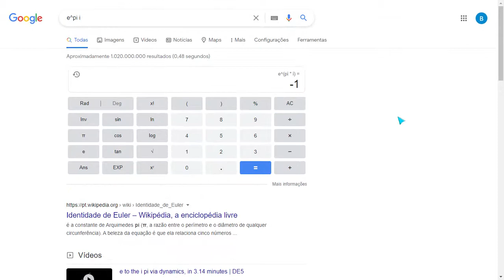e^pi i = -1